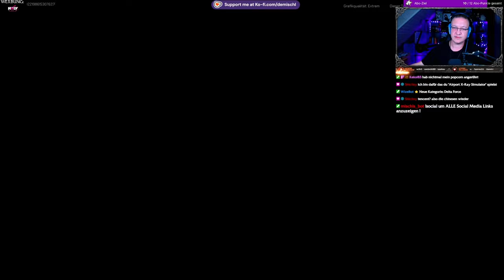Quick Look@ Delta Force - Hawk Ops